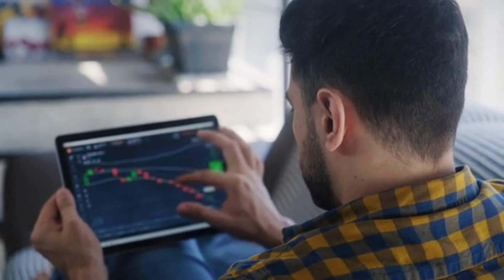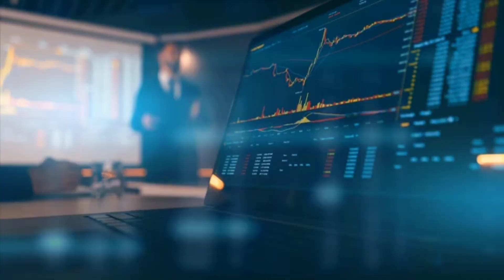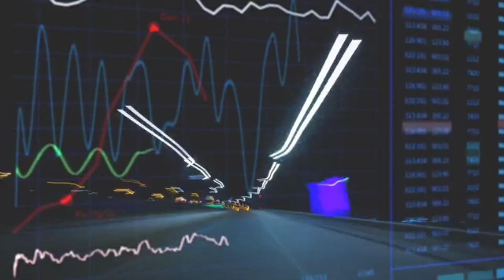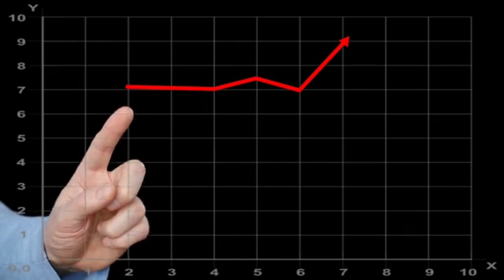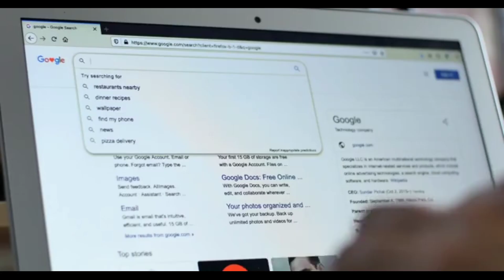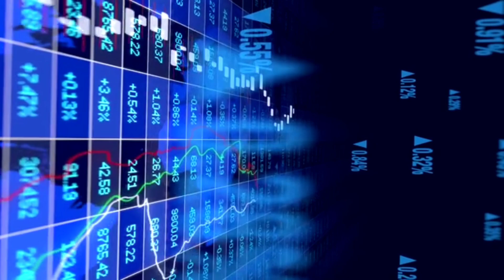Pi Network: Latest price update lpi coin value| listing price prediction 2022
pi network listing price prediction 2022

It's important to keep in mind that cryptocurrency markets remain extremely volatile, making it difficult to accurately predict what a coin's price will be in a few hours, and even harder to give long-term estimates. As such, analysts can and do get their predictions wrong.
We recommend that you always do your own research, and consider the latest market trends, news, technical and fundamental analysis, and expert opinion before making any investment decision. And never invest more than you can afford to lose.

Tags.